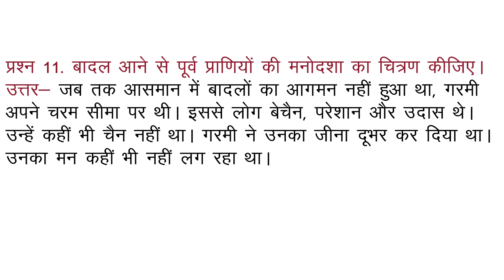बादल आने से पूर्व प्राणियों के मनोदशा का वर्णन कीजिए?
बादल आने से पूर्व प्राणियों की मनोदशा का चित्रण कीजिए। जब तक आसमान में बादलों का आगमन नहीं हुआ था, गरमी अपने चरम सीमा पर थी। इससे लोग बेचैन, परेशान और उदास थे। बादल धरती और धरती के प्राणियों दोनों को नवजीवन प्रदान करते हैं।
कवि निराला के अनुसार बादल में क्या संभावनाएं छुपी है?
कवि ने बादलों को क्या कहा है?
कविता में बादल किसका प्रतीक है Class 10?
फागुन में ऐसा क्या होता है जो बाकी?
फागुन मास में श्वास लेने पर क्या होता है?
फागुन मास का पेड़ पर क्या प्रभाव पड़ता है?
बादल की राशि क्या है?
एक देश का सौरभ दूसरे देश में कैसे पहुँचते है?
मेघ कितने प्रकार के होते हैं?
कवि को बसंत ऋतु का सौन्दर्य क्यों अट नहीं रही है?
कवि बादलों के माध्यम से क्या संदेश देता है?
ncert-solutions-hindi
ncert-solutions-for-class-10-hindi
hindi-clss-10
# हिन्दी10
# हिन्दीसवालजवाब

Your Queries 👇👇
1. class 10
2. Class 9
3. Class 8
4. Class 7
3.Class 6
4. Class 5
5. Class 4
6.Class 3
7. Class 2
8. Class 1
9. . class 10 k swal
10. Class 9 k swal
11. Class 8 ke swal
12. Class 7 ke questions
13.Class 6 swal
14. Class 5 k swal
15. Class 4 ke swal
16.Class 3 ke swal
17. Class 2 ke questions
18. Class 1 prashn
19. Questions answer
20. short questions
21. very short questions
22. long questions
23. objective questions
24. mcq questions
25. paribhasha
26. defination
27. meaning
28. full forms
29. ncert solutions
30. ncert solutions in hindi
31. ncert notes
32. ncert notes in hindi
33. ncert solution for class 10th
34. ncert solution for class 9th
35. ncert solution for class 8th
36. ncert solution for class 7th
37. ncert solution for class 6th
38. ncert solution for class 5th
39. ncert solution for class 4th
40. Important GK Questions and answer for 4. Competitive Exams
41. MCQ Quiz Test
42. GYAN MANCH RB
43. Important questions
44. Quiz test Mcq
45. competitive questions
46. competitive general questions
47. Hindi
48. geography
49. history
50. civics
51. maths
52. politicle science
53. gk
54. india gk in hindi
55.  gk questions and answers
56. lucent gk
57. lucent gk
58. lucent gk in hindi video
59. lucent GK in hindi
60. lucent geography in hindi
61. lucent geography
62. geography gk question
63. geography gk in hindi
64. lucent 1000 question
65. lucent 1000 prashn
66. lucent gk ka nichod
67. lucent gk important question
68. lucent gk important question in hindi
69. lucent gk important topics
70. lucent ka nichod science
71. lucent for ssc cgl
72. lucent for ssc
73. lucent for railway
74. geography gk
75. lucent mcq
76. lucent mcq in hindi
77. lucent book gk
89. general knowledge questions and answers
90. samanya gyan
91. g.k questions in hindi
92. gk question answer
93. sarkarinaukarigk​​​​
94. gk ke sawal
95. knowledge
96. question answer
97. general knowledge questions
98. gk knowledge
99. जनरल नॉलेज
100. जीके
85. gk today current affairs
86. question
87. सामान्य ज्ञान
88. general knowledge ke question
89. gk knowledge
90. gk dijiye
91. general class
92. general knowledge ki video in hindi
93. general knowledge gk
94. general knowledge questions and answers
95. General knowledge video
96. General knowledge 2021
97. general knowledge for kids
98. general knowledge quiz
99. general knowledge ke question
100.
118. g. k
119. quiz
120. g k question
121. gyanmanch rb
122. ज्ञान मंच आर बी
123. g.k. question with answer
124. answer
125. lucent gk
126. GK 2020
127. GK 2021
128. GK 2022
129. g,k
130. जीके के सवाल
131. GK Police
132. GK IAS
133. GK IPS
134. g. k. question in hindi
135. janral nolej in hindi
136. gyanmanch rb 2022
137. gyanmanch rb 2023
138. gyanmanch rb 2024
139. tense
140. current affairs
141. g.k questions
142. gk today current affairs
143. जी के
144. gk​​​​
145. G_K​​​​
146. g_k​​​​
165. Gk GK gK जीके gk